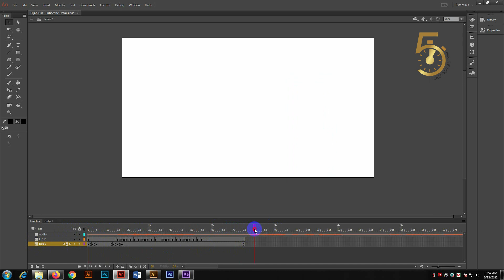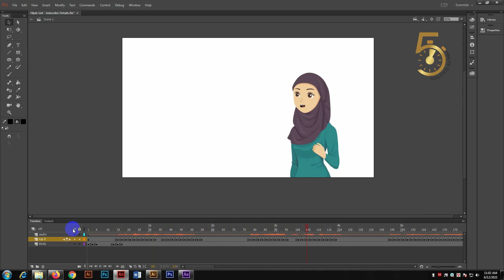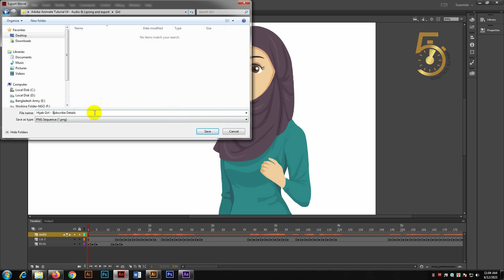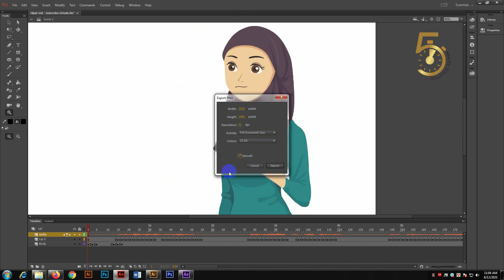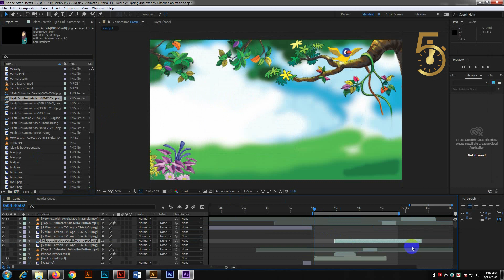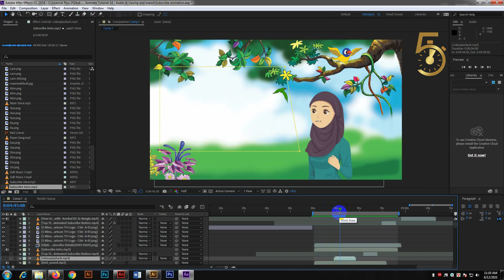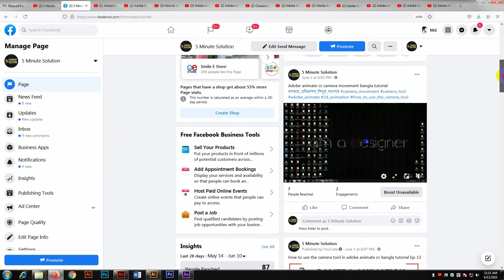Adobe Animate ও After Effects দিয়ে কিভাবে কমপ্লিট স্টোরি তৈরি করবেন পর্ব ১৪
In this tutorial, I’m shows you how to make complete 2d animation project in adobe animate & after effects. Learn how to import audio, lip-sync with audio, animation export and animation editing. A to Z . I am also show you essential quick ideas to extend animation. So that you can have create better animation project.